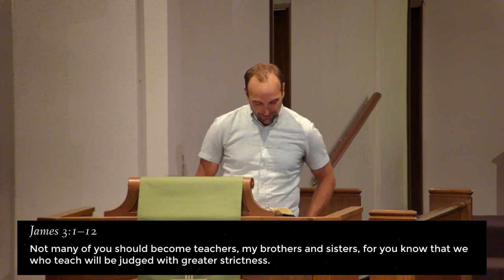Sermon for July 28, 2024: Life Together: The Ministry of Holding One's Tongue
Pastor Joel Larson

1 Not many of you should become teachers, my brothers and sisters, for you know that we who teach will face stricter judgment. 2 For all of us make many mistakes. Anyone who makes no mistakes in speaking is mature, able to keep the whole body in check with a bridle. 3 If we put bits into the mouths of horses to make them obey us, we guide their whole bodies. 4 Or look at ships: though they are so large and are driven by strong winds, yet they are guided by a very small rudder wherever the will of the pilot directs. 5 So also the tongue is a small member, yet it boasts of great exploits.

How great a forest is set ablaze by a such a small fire! 6 And the tongue is a fire. The tongue is placed among our members as a world of iniquity; it stains the whole body, sets on fire the cycle of life, and is itself set on fire by hell. 7 For every species of beast and bird, of reptile and sea creature, can be tamed and has been tamed by the human species, 8 but no one can tame the tongue—a restless evil, full of deadly poison. 9 With it we bless the Lord and Father, and with it we curse people, made in the likeness of God. 10 From the same mouth comes a blessing and a curse. My brothers and sisters, this ought not to be so. 11 Does a spring pour forth from the same opening both fresh and brackish water? 12 Can a fig tree, my brothers and sisters, yield olives or a grapevine figs? No more can salt water yield fresh.